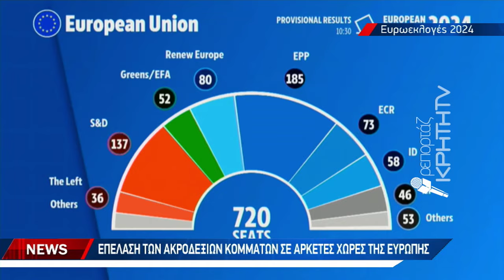Πολιτικός σεισμός στην Γαλλία μετά την πρωτιά της ακροδεξιάς